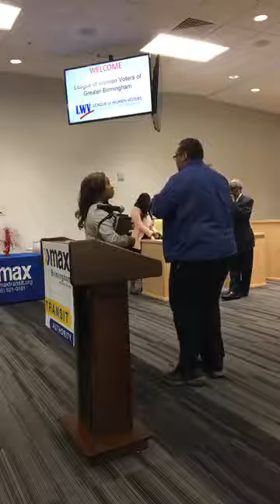Public Transit in Greater Birmingham with Frank T. Martin, BJCTA Interim ED, 20190326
The program begins at approx. 2:45 in this video. On Tuesday, March 26th, 2019, the League of Women Voters Birmingham hosted a meeting at the Birmingham Jefferson County Transit Authority. Our speaker, Mr. Frank Martin, currently serves as Interim Executive Director.

The meeting was held in the Birmingham Intermodal Facility, which is celebrating one year of being open to the public. The three-block Birmingham Intermodal Facility is located in downtown Birmingham along Morris Avenue between 17th and 19th streets and houses the Amtrak station, the Greyhound station, the Megabus pick up, the Max transit downtown Central Station and Olivia’s Transit Café. Mr. Martin came into the position in December of 2018 after having served as general manager at the BJCTA from 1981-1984. His message to our group shared how communities can play a role in shaping the mass transit efforts. Martin emphasized that communities must have champions to speak in favor of public transportation. These advocates are invaluable because they understand that transit means business. As advocates, we must also attend city council meetings, county commission meetings, and visit both our state and nation’s capitals to advocate fervently for mass transit efforts. It is our duty to make our communities and political leaders understand how critical transportation is for economic growth and citizen mobility.

Mr. Martin explained that when businesses compare cities amongst one another to identify areas for relocation, they consider the education system, the viability of housing in the area, and the transit system within the area. The Birmingham Jefferson County Transit Authority is doing everything possible not to trim services. BJCTA is committed to maintaining service levels and working with the community to continue the development of a bus and rail company that serves as a catalyst to improving public access. With the anticipation of the World Games coming to Birmingham in 2021, BJCTA expects to create a BRT system allowing for access from the Woodlawn community to the Birmingham Crossplex.

Mr. Martin admits things that have been different since his return to the Transit system in Birmingham, such as ridership being less now than it was in 1984, but the BJCTA is committed to focusing on the internal attitude of the employees of the BJCTA, a customer centered approach to all they serve, and a strategic response to the anticipation for the growth that will occur in our city. Across the country we have seen a surge of disruptors in mass transit such as Uber and Lyft. While these ride sharing programs and other means for access provide options for residents and travelers, they pose challenges for mass transit. Mr. Martin said he thought that BJCTA would be a "mobility manager" in the future where residents could use transit buses, ride sharing services, and other transportation modes (bicycles, scooters) in the same trip.